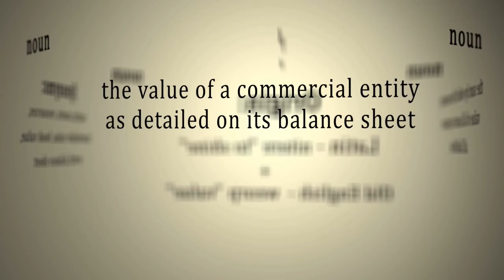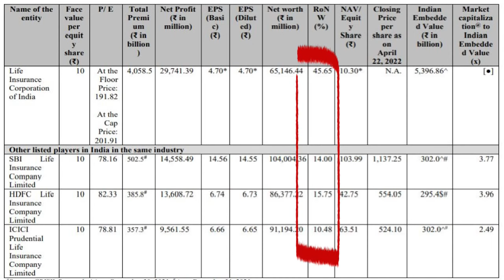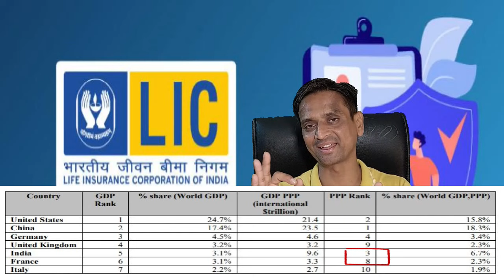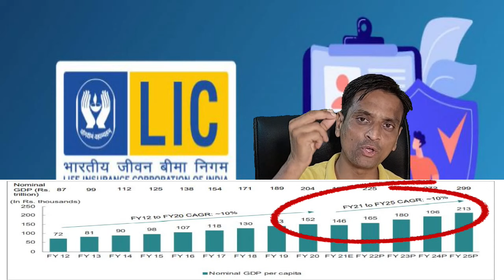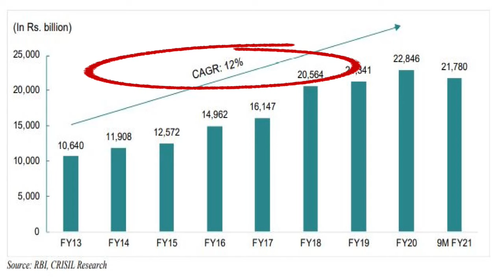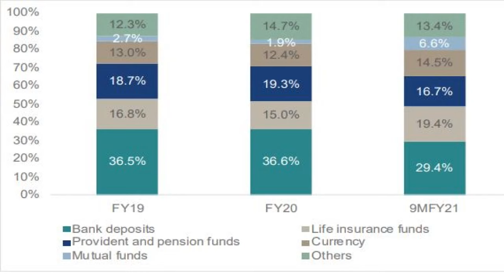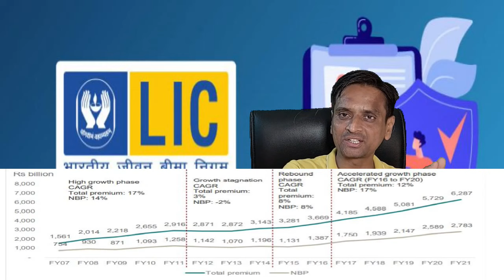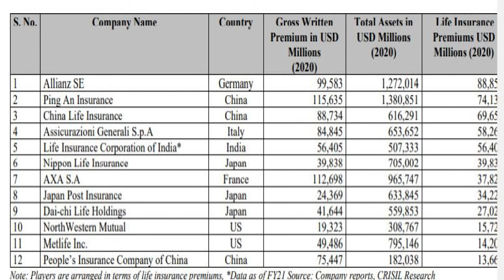LIC IPO Good Or BAD? 🅿🆁🅾🅵🅸🆃 🅵🆁🅾🅼 🅸🆃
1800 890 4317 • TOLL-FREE